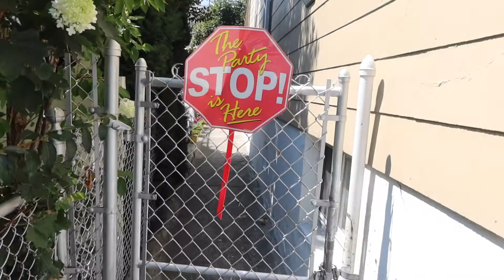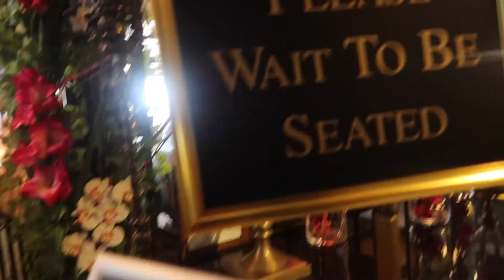BIRTHDAY VLOG!! LAST YEAR IN MY 20'S!! | ELVY VLOG #9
VLOG #9 GUYS! :)
Long overdue Birthday Vlog!! sorry it took a few weeks to upload this video.
But here it is!!! Hope you guys like it and enjoy it!
Thank you to everyone for wishing me a happy birthday!